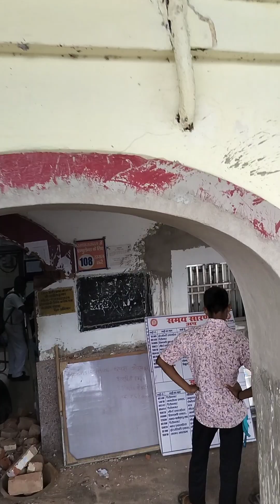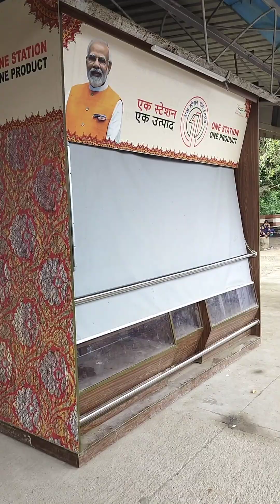Ekma Railway Station Saran Bihar Indian Railway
Ekma Railway station is an important railway station of Indian railway.Ot is situated on the Gorakhpur Chhapra section of India railway. As it is a major station between Chhapra junction and Siwan junction it caters a large population. Ekma station has stoppage of male express, intercity and passenger trains.